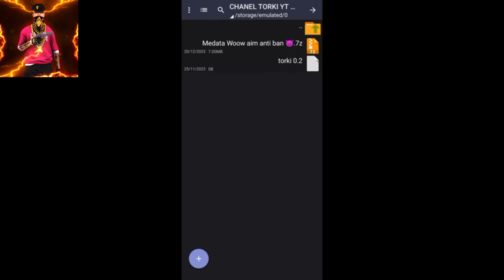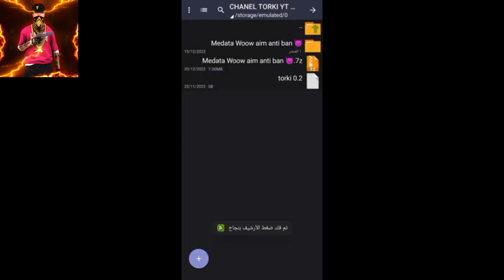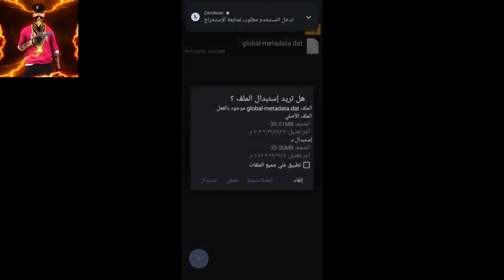فري فاير: من افضل اسكريبتات Medata بدون باند او بلاك ليست مثل WHITE 444 🍁🍂🐇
لاتنسو ليك والاشتراك في اةلقناة#سكربت_فري_فاير_بدون_باند#auto_headshot_config#سكريبت_كليتش_الهيدشوت_فري_فاير_بدون_باند_auto_headshot

❗تنبيه
للحصول على المزيد من السكربتات + الحساسية + ملفات .
 ٱشترك في القناة وفعل الجرس لتتوصل بالفيديوهات الجديدة ❤
في هذا الفيديو جئتكم بسكربت مدفوع ونزلته لكم مجانا مقابل دعمكم لي 📌 .فهو ليس هكر ابدا بل فقط ملف يساعد على ثبات الايم في رأس العدو حيث ان الكثير من اليوتيوبرز يستخدمونه🔥🔥🔥
* عنوان آخر * : حل مشكلة صعود الايم فوق الرأس و سهولة او احتراف الهيد شوت او الهيدشوت بملف السكريبت او السكربت بدون باند للهواتف الضعيفة و القوية ...
• سكريبت او سكربت وايت 444 للهيدشوت
• كيف اجيب هيدشوت بملف اصطوري
• هكر الهيد شوت بدون باند
• طريقة الهيدشوت او الهيد شوت بجميع الاسلحة في فري فاير
• Config script easy headshot free fire v28 or final
• How to hack headshot in free fire no ban

افضل حل لنهاية الاغ فري فاير وزيادة FPS

فري فاير : طريقة عمل سكربت الهيدشوت و تثبيت الايم في الرأس 😱 للهواتف الضعيفة و القوية 🌪️ بدون باند 🤯

📂TORKI YT📂
سكريبت وايت,
سكريبت نسر الصحراء,
سكريبت وايت 444,
سكريبت الحساسية,
سكربت فري فاير,
سكريبت الثلج,
سكربت الهيد شوت,
سكربت هيد شوت,
سكريبت يدخل الرانكد,
سكربت يوتيوب,
كتابة سكريبت يوتيوب,
هل سكريبت يتبند الحساب,
سكريبت الذي يستعمله اليوتيوبر,
سكريبت الذي يستعمله وايت,
يعني ايه سكريبت,
سكريبت يدخل رانكد,
سكريبت وايت للهاتف,
سكريبت وان شوت,
سكريبت وايت بدون باند,
سكريبت وان شوت فري فاير,
سكريبت وايت التحديث الجديد,
سكريبت وايت 444 التحديث الجديد,
سكربت هيد شوت فري فاير,
سكربت هيد شوت فري فاير التحديث الجديد,
سكربت هيد شوت فري فاير 2021,
سكربت هيد شوت فري فاير للهاتف,
سكربت هيد شوت فري فاير pc,
سكربت هيد شوت فري فاير اخر تحديث,
سكربت هيد شوت تلقائي فري فاير,
سسكريبت كيد,
سكريبت كوميدي,
سكريبت كرتون,
سكريبت كوفي,
سكربت كليجا,
كورس جافا سكريبت كامل,
كيف تكتب سكريبت لليوتيوب,
سكربت قوي,
سكربت قفزة نسر الصحراء,
سكربت قراند 5 cronusmax,
سكربت قوي فري فاير,
سكربت قوي ضد الباند عربي,
سكربت قوي ضد الباند,
سكربت قفزه عاليه,
سكربت قراند,
سكربت فري فاير هيد شوت,
سكربت فري فاير vip,
سكربت فري فاير هيد شوت تلقائي,
سكربت فري فاير 2021,
سكربت فري فاير هيد شوت اخر تحديث,
سكربت فري فاير جواهر,
سكربت فري فاير 2020,
سكربت عن التنمر,
سكربت عن فن اختيار الهدايا,
هل سكريبت عليه باند,
طريقة عمل سكربت,
كيفية عمل سكربت,
جافا سكريبت محمد,
طريقة عمل سكربت فري فاير,
طريقة عمل سكريبت في الهاتف,
طريقة كتابة سكريبت,

🔥Auto headshot config file free fire aimbot + aimlock | Headshot config file free fire
max

YOUR QUERIESO.
auto headshot config file free fire bangla
auto headshot config file free fire today
auto headshot config file free fire zarchiver
auto headshot config file free fire max aimbot+ aimlock
auto headshot config file free fire google drive
headshot config file free fire media file
headshot config file free fire no id ban

🥀هاتف TORKI🚀  Redmi 9🚀
,TORKI YT, OFFICIEL